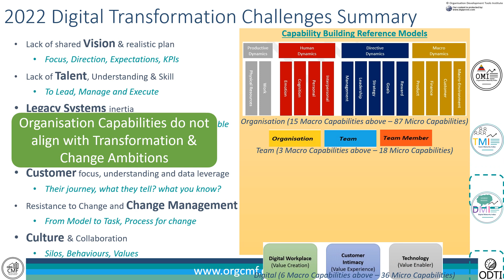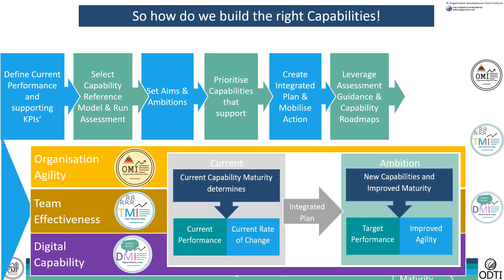Digital Transformation Challenges 2022-2023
Research and Analyst summary on the main challenges faced by organizations and teams when planning and implementing digital transformation and a strong approach to identifying your tram's challenges and addressing them in your plan of action.